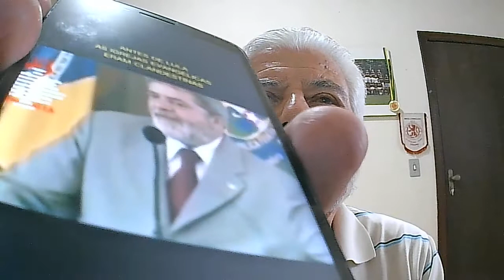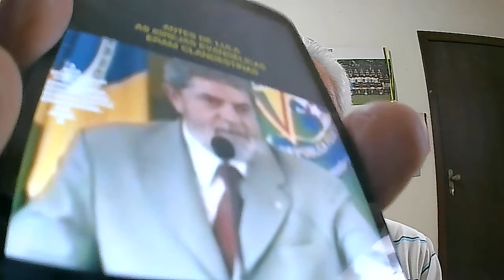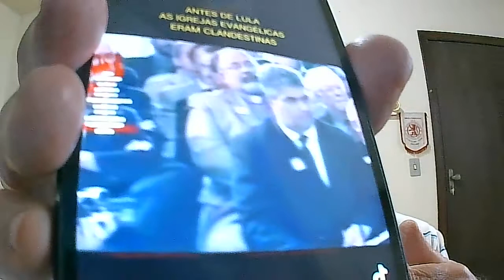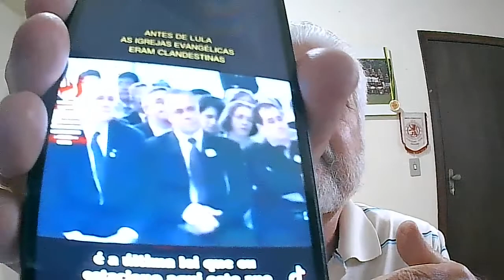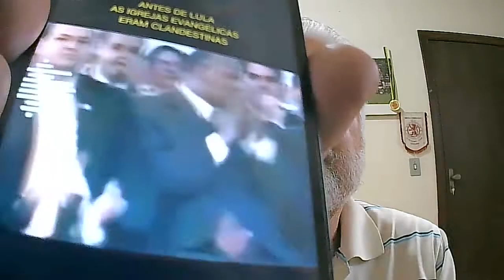BOLSONARISTA EVANGÉLICO ESQUECE PERSEGUIÇÕES E A LEI DO PRESIDENTE LULA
Levi Lafeta - Jornalista, Bacharel em Direito, Escritor, Administrador de Empresa, Radialista, colaborou com o Brasil ao participar da CPI DO / SENADO sobre FUTEBOL ( vídeos neste canal)( blog : FAO - Força Almirante de Oposição, publicou seis livros com exemplares na Biblioteca do Congresso Nacional dos EEUU e Biblioteca do Corpo de Bombeiros de Portugal, General Manager em futebol ( blog: bureau sportif lafeta )